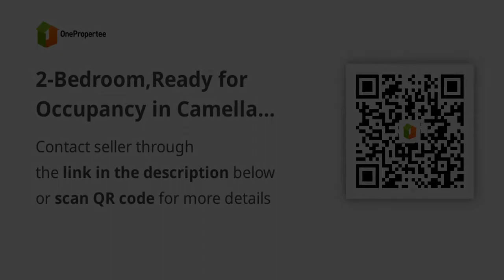2-Bedroom,Ready for Occupancy in Camella Glenmont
2-Bedroom,Ready for Occupancy in Camella Glenmont
House Type: Single Detached House
Number of Bedrooms: 2
Number of Bathrooms: 1
Floor Area in sqm: 52 sqm.
Lot Area in sqm: 77 sqm.
Number of Floors: 2
Number of Car Parking Spaces: 1